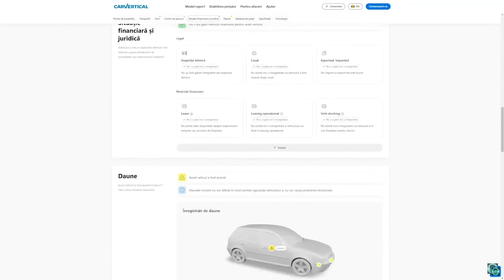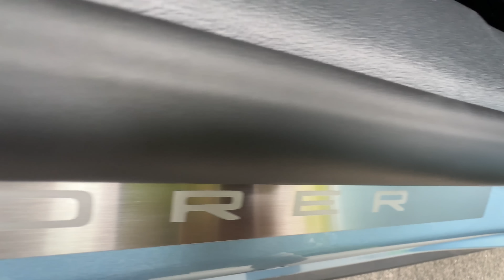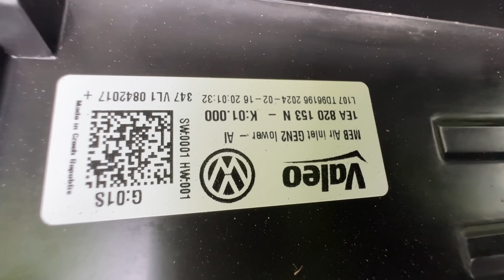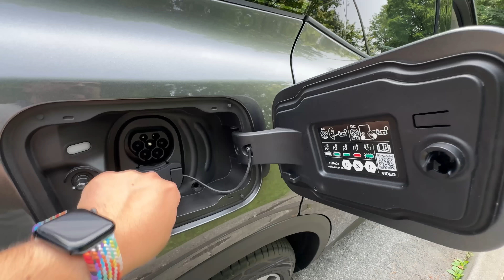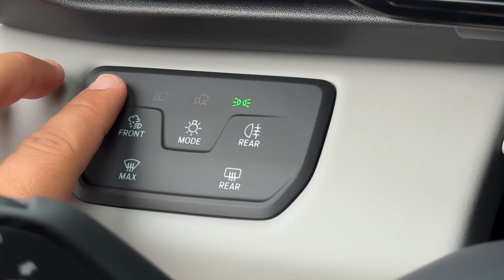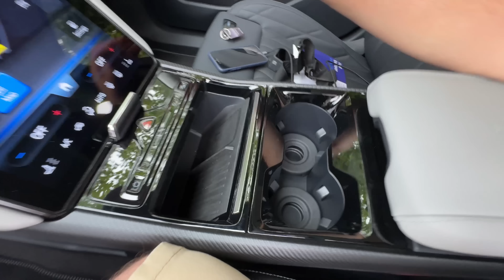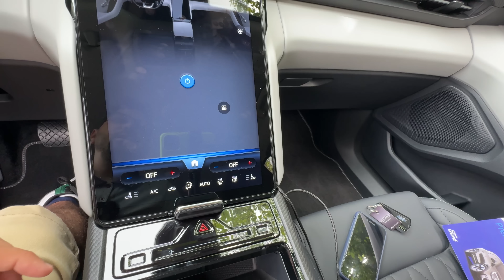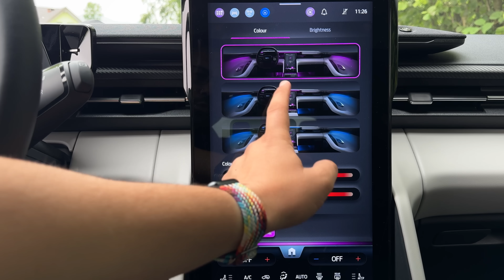FORD devine MAȘINĂ 100% GERMANĂ! Au luat ce e mai bun de la VOLKSWAGEN și au creat NOUL EXPLORER